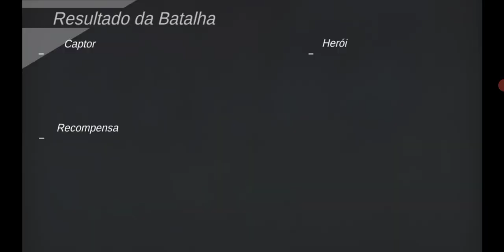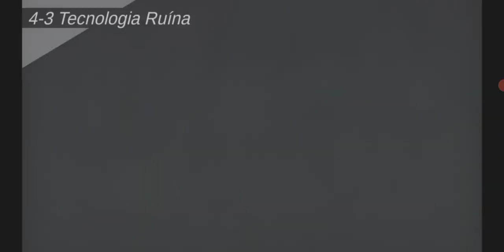This game is really good and you have to play it - Captor Clash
This is a new Action Rpg game where you experience the story of Hsiao, a bounty hunter looking for his lost little sister.
Here you can try different characters with unique skills and you can play with up to 3 characters, being able to switch between them whenever you want, allowing for several interesting combos.
Pvp still needs improvement, but it's very interesting and fun!